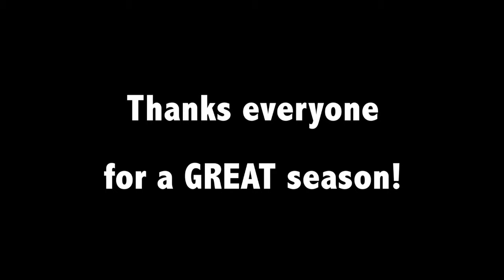2019 Basketball/Cheer 6PM